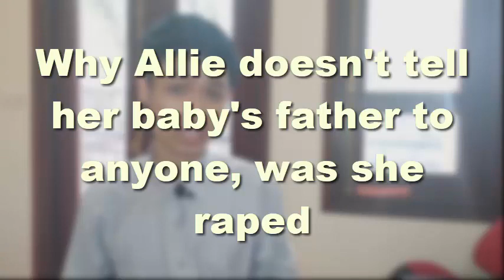Days of Our Lives Update | Why Allie doesn't tell her baby's father to anyone, was she raped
Thank you so much, have a good day !!!